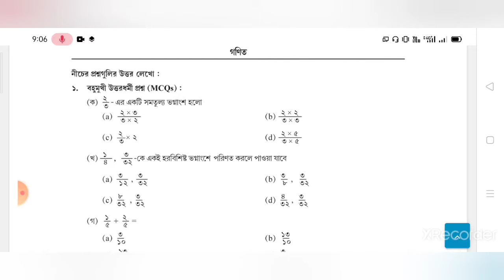MODEL ACTIVITY TASK |CLASS 5| SUBJECT MATH| PART-5| AUGUST MONTH|2ND SERIES